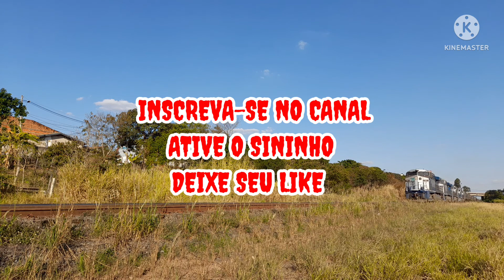》ALTO MOVIMENTO de TRENS em ZDS| FRENAGEM DINÂMICA/ MAIO. 2022